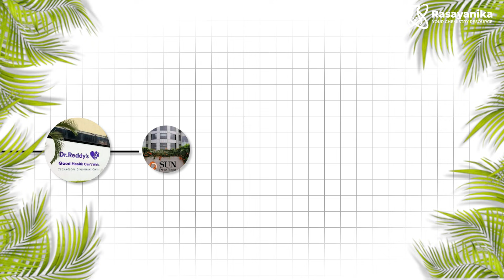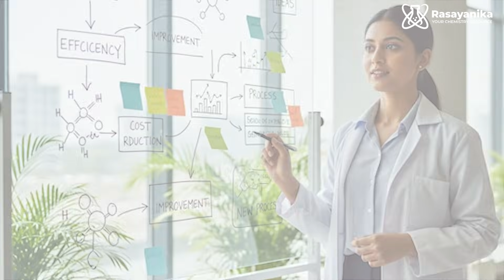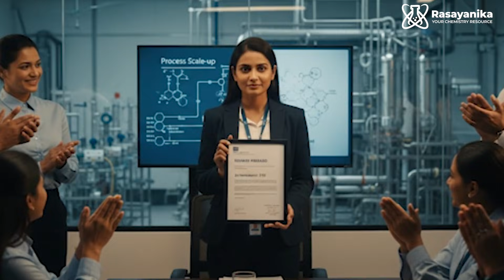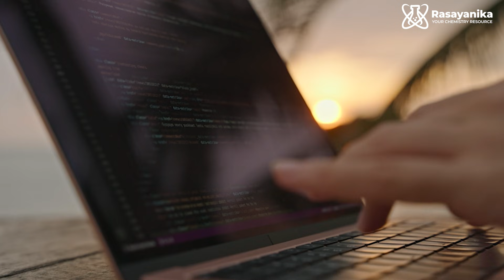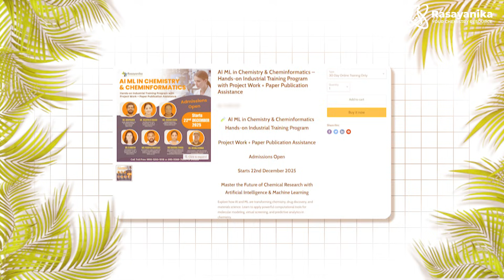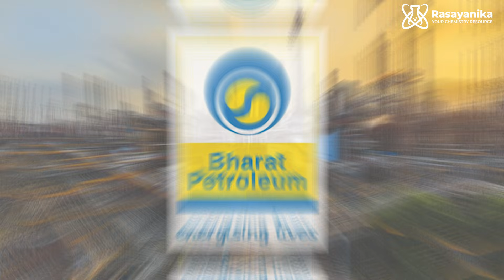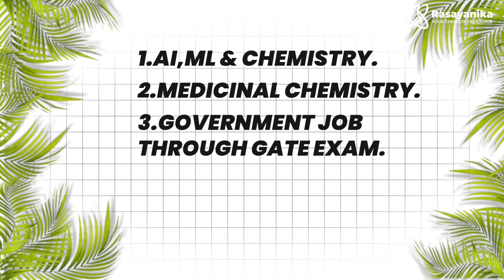High Salary Jobs for MSc Chemistry in Private as well as Government Sector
Are you an MSc Chemistry graduate struggling to find high-paying jobs in India or abroad? In this video, we break down high-salary career options for MSc Chemistry in both private and government sectors. From R&D roles to medicinal chemistry, analytical sciences, regulatory affairs, QA/QC, petrochemicals, and emerging fields like AI & computational chemistry, we cover everything you need to know to maximize your career growth.

Learn:
Industry roles vs government jobs
Salary potential in India and abroad
How experience and specialization can boost your earnings
Less crowded, high-paying careers in AI/ML for chemistry
Smart strategies to enter pharma, specialty chemicals, polymers, and hydrocarbon industries

Whether you’re passionate about organic chemistry, interested in medicinal chemistry, or want to future-proof your career with computational chemistry and AI, this video is a complete roadmap for MSc Chemistry graduates.

📌 Related Training & Internships:
Check out Rasayanika AI/ML & Chemistry internship starting from December 22nd. Details in the description & WhatsApp support available for guidance.

AI ML in Chemistry & Cheminformatics – Hands-on Industrial Training Program with Project Work + Paper Publication Assistance

Timestamps
00:00 – Introduction: MSc Chemistry career struggles
00:31 – Types of jobs: Easy vs Difficult vs Less-known high-paying jobs
01:22 – Industry jobs vs Government jobs
01:43 – R&D Scientist roles & salary growth
03:17 – Salary potential in Pharma, Specialty Chemicals, Polymers
04:29 – Medicinal Chemist: Roles, demand & salary
04:57 – Analytical Scientist: Skills, certifications & salary
06:09 – Process Development & Scale-up Chemist: High growth potential
06:30 – Regulatory Affairs: Pharma, chemicals, medical devices
07:16 – QA/QC Careers: Salary growth & leadership opportunities
08:13 – Petrochemicals & Hydrocarbon industry jobs
08:39 – Less crowded high-paying roles: Computational Chemistry & AI/ML
10:19 – Training & internship opportunities at Rasinica
10:37 – Technical Sales jobs in Chemistry
11:08 – Government jobs: ISRO, DRDO, BARC, CSIR & PSU opportunities
11:48 – Scientific officer roles: Forensic labs, Pollution Control Boards, FSSAI
12:36 – Drug Inspector & UPSC/State PSC opportunities
13:04 – Smart strategy: Certifications, projects & industry exposure
14:01 – Conclusion & advice for MSc Chemistry graduates